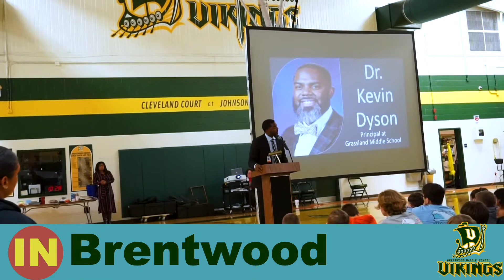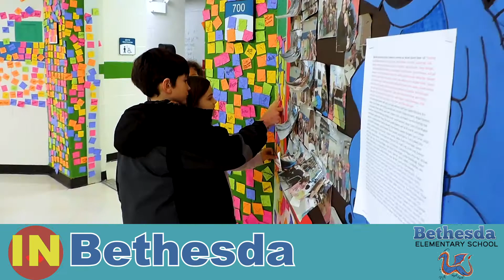InFocus Video Vault - February 27, 2020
(Williamson County School videos from last week are collected in the Video Vault!)